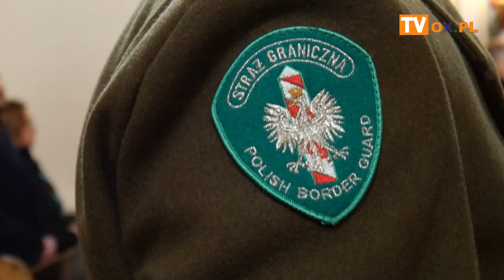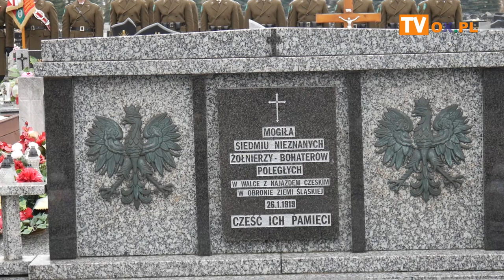Uroczystość z okazji 104. rocznicy obrony Śląska Cieszyńskiego.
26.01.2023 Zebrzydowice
Uroczystość z okazji 104. rocznicy
obrony Śląska Cieszyńskiego.
Apel Poległych na Cmentarzu przy Kościele
Wniebowzięcia NMP z udziałem i asystą Kompanii
Reprezentacyjnej SG.